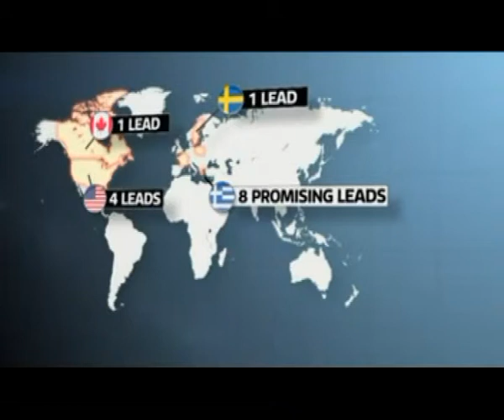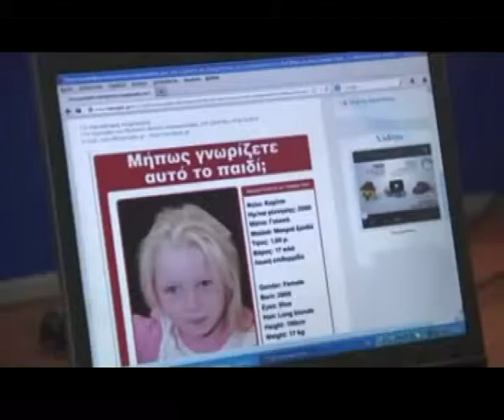Greece girl Maria: Roma couple in court over 'abduction'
A Roma couple is due to appear in court in Greece, on charges of abducting a four-year-old blonde girl named Maria.

The child was found during a raid on a Roma camp in central Greece last week.

DNA tests showed that the girl is not related to the couple, who insist they were given her legitimately.